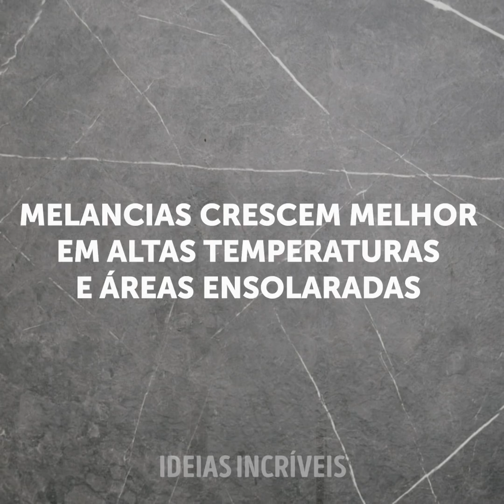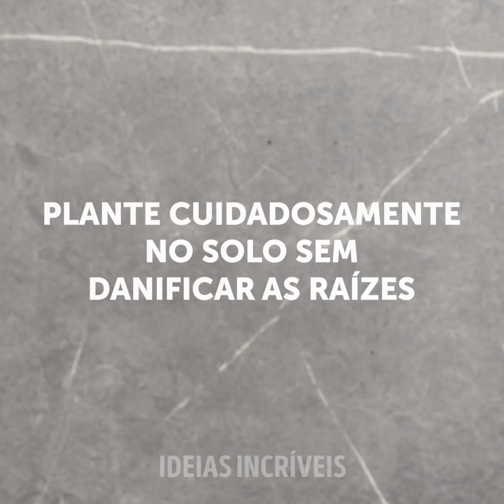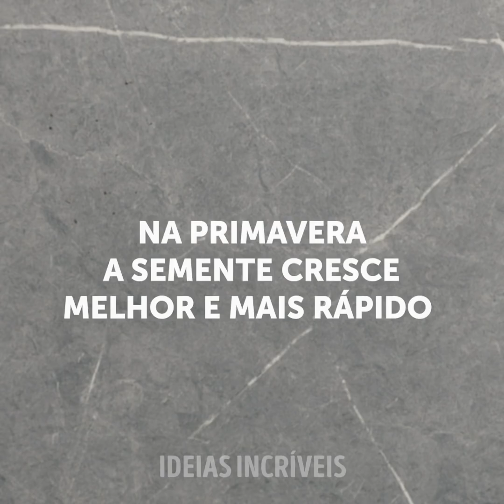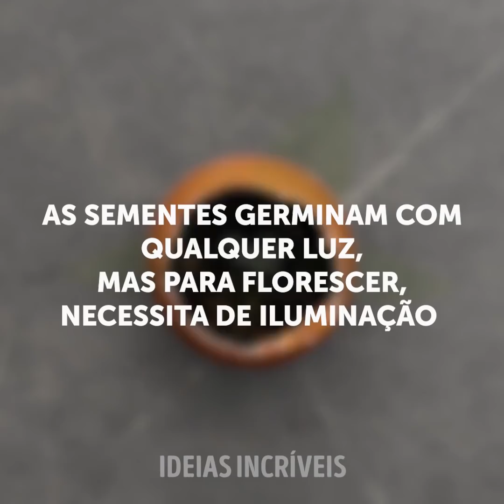TRUQUES SIMPLES PORÉM GENIAIS PARA CULTIVAR PLANTAS RAPIDAMENTE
IMPRESSIONANTES TRUQUES DE JARDINAGEM QUE VOCÊ PODE EXPERIMENTAR HOJE E QUE TE AJUDARÃO

Neste vídeo eu vou te mostrar os meus melhores truques de jardinagem que te ajudarão a plantar qualquer vegetal, legumes, frutas, flores ou árvores... ou seja, tudo o que você tiver em mente.
Você pode plantar flores fazendo um corte na planta, mergulhando-a em um pouco de mel e depois espetando-a em uma batata. Depois disso, plante todo esse conjunto na terra e deixe florescer.
Você também pode fazer o mesmo com o pé de babosa (aloe vera) e uma banana. Simplesmente pegue uma folha de babosa, coloque-a através de um pequeno buraco em uma banana e deixe descansar por alguns dias. Depois disso, deixe secar e pronto.
Também mostro como cultivar suas próprias abóboras usando as sementes dela: basta colocar um pouco de terra em uma abóbora dividida ao meio e regá-la com freqüência até ver as folhas verdes emergindo.
Também mostro como fazer seu próprio fertilizante para orquídeas usando água de arroz e depois congelando-a em forminhas de gelo. Em seguida, adicione 1-2 cubos de gelo da mistura a cada duas semanas em sua planta e tudo ficará bem.
Assista até o final para ver como cultivar tomates a partir de suas sementes e muitas outras dicas mais.

MINUTAGENS:
0:42 - Incríveis truques na hora de plantar
2:51 - Como cultivar amendoins em casa
5:35 - Como cultivar tomates desde as sementes
6:55 - Como cultivar um pé de abacaxi
8:43 - Como cultivar um abacateiro
11:02 - Vasos artesanais feitos com garrafas de plástico